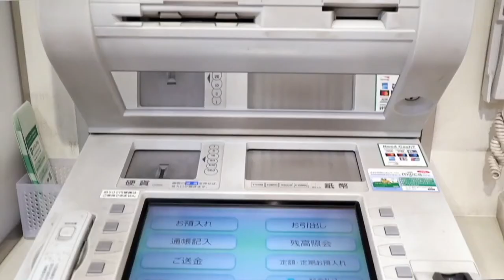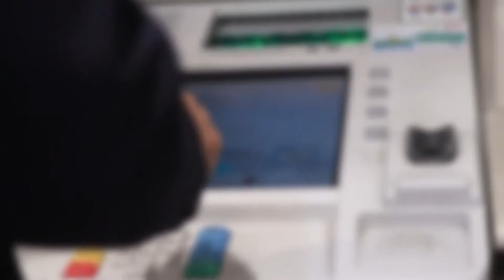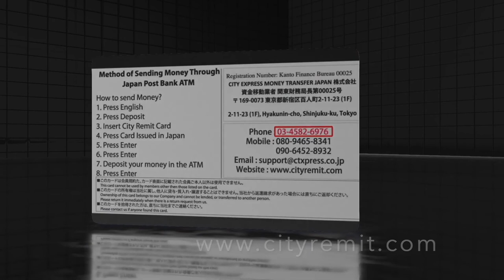Vietnam Money Transfer from Japan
CÁCH CHUYỂN TIỀN TRỰC TIẾP VỀ VIỆT🤩 NAM 🇻🇳 BẰNG THẺ CITY REMIT CARD 🇻🇳

BƯỚC 1: NHẤN VÀO ENGLISH GUIDE
BƯỚC 2: NHẤN NÚT DEPOSIT
BƯỚC 3: CHO THẺ VÀO MÁY ATM
BƯỚC 4: NHẤN NÚT CARD ISSUED JAPAN
BƯỚC 5, 6 : NHẤN NÚT ENTER
BƯỚC 7: CHO TIỀN GIẤY VÀO MÁY
( LƯU Ý : THẺ CHỈ CHẤP NHẬN TIỀN GIẤY )
BƯỚC 8: XÁC NHẬN SỐ TIỀN , NHẤN NÚT "ENTER"
BƯỚC 9: RÚT THẺ VÀ PHIẾU CHI TIẾT SỬ DỤNG RA

🇻🇳🇯🇵🤩Vậy là các bước chuyển tiền đã hoàn thành . Sau (10-30 phút ) sẽ nhận được tiền

𝐂𝐢𝐭𝐲 𝐄𝐱𝐩𝐫𝐞𝐬𝐬 𝐌𝐨𝐧𝐞𝐲 𝐓𝐫𝐚𝐧𝐬𝐟𝐞𝐫 𝐉𝐚𝐩𝐚𝐧 𝐂𝐨. 𝐋𝐭𝐝.( 株式会社）
本社: 〒 169-0073 東京都新宿区百人町２－１１－２３新大久保コミュニケーションビル（1F）
Trụ sở chính công ty chuyển tiền City Express tại Tokyo.
〒 169-0073 Tokyo, Shinjuku-ku, Hyakunin-cho, 2-11-23 Shinookubo
Tầng 1 toà nhà Communication.
(Cách ga Shinookubo 1 phút đi bộ)